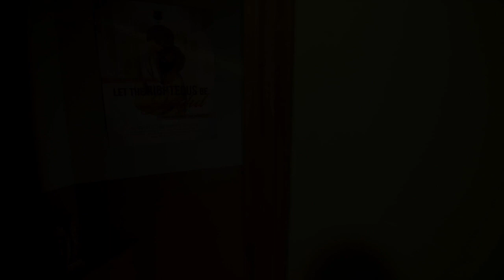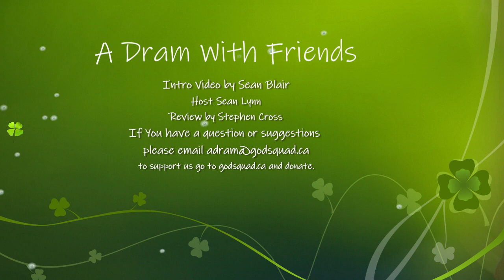A Dram with Joelle Maryn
A beloved daughter of the Father

In this week’s episode, Sean sits down in the pub with Joelle. Listen as they talk about a journey of broken pieces of life and how God knits all it together in truth and beauty, and learning how to be an instrument of God.